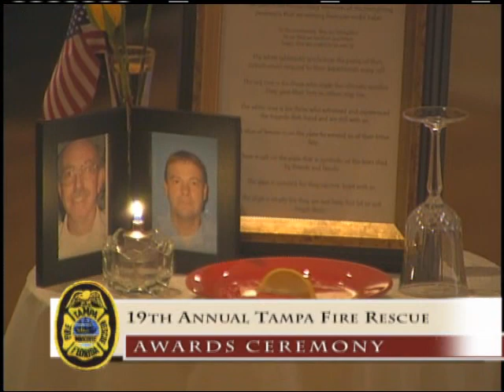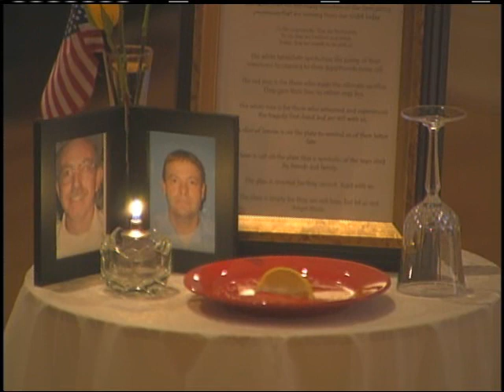2007 TFR Awards Banquet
The annual Tampa Fire Rescue Awards Banquet is held to spotlight the efforts of local professional responders and citizens who go above and beyond the call of duty to help their neighbors in a time of need.

This video was produced with the assistance of the staff at City of Tampa Television (CTTV).

Some of the people seen in this video include;
Joe Wooles, Glen Rowell, Dennis Jones, Leigh Moody, Monsigner Higgins, Pam Iorio, Russell Spicola, Robert Barnett, Jim & Judy Stepp, Mitchell Smith, Renald Cruz, Sr., Rick Acosta, Steve Brand, Karl Wolf, Wally Hoedt, Nat Brown, Jason Dougherty, and a whole lot more.
A TFR cast of thousands highlighting the year of 2007.